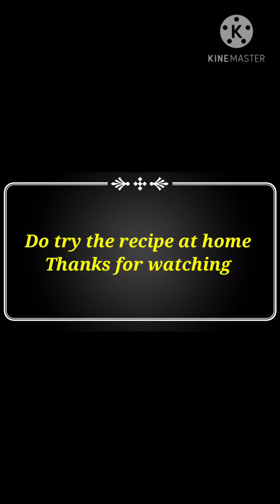Plain Pasta Recipe || KuttiPapaTips& Recipes